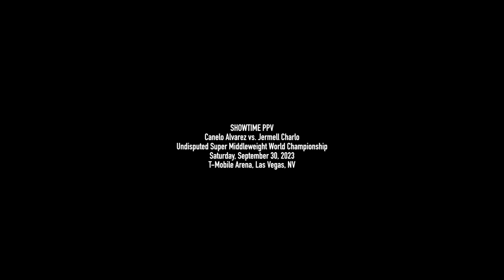Canelo vs Charlo Undercard Press Conference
Undercard Press Conference Highlights for the Canelo Alvarez vs Jermell Charlo fight on September 30, 2023